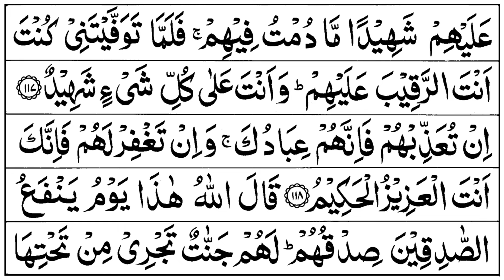Surah Al Maida | Quran Recitation Chapter 05 | تلاوة القرآن الكريم سورة ٱلْمَائِدَة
Al Quran beautiful recitation Surah Al Maeda or Al Maida in English (The Table)
تلاوة القرآن الكريم سورة ٱلْمَائِدَة

As an act of, gratitude, kindness, and appreciation